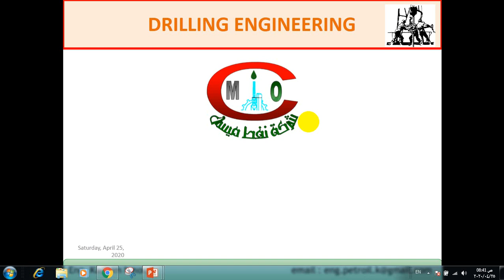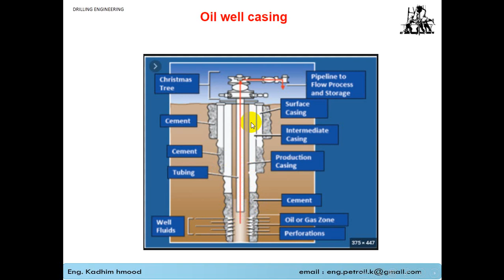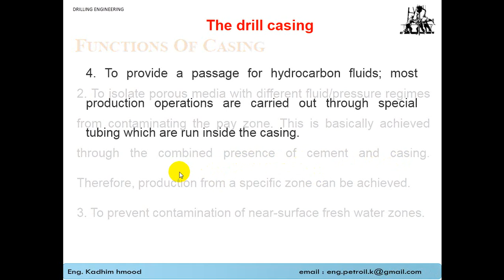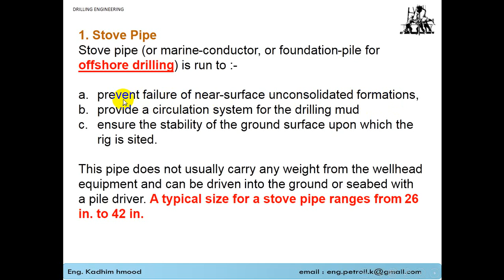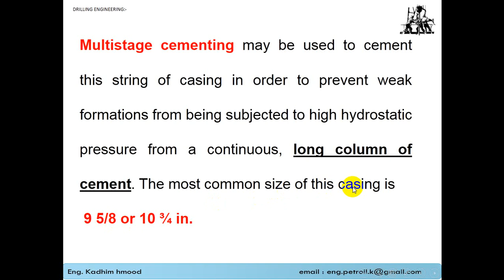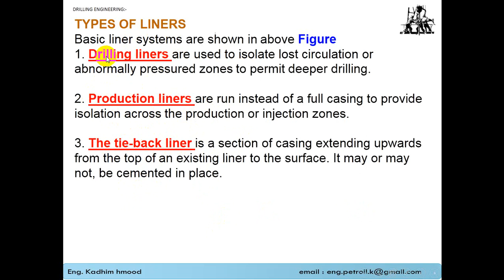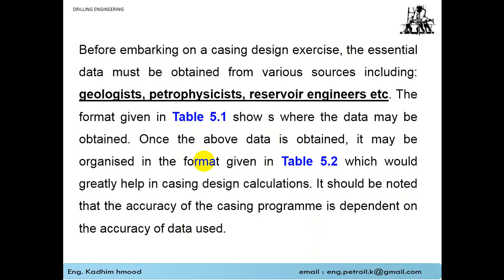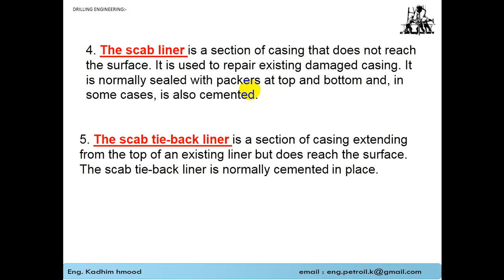Casing 1 / مرحلة ثالثة نفط صباحي / م.م كاظم حمود